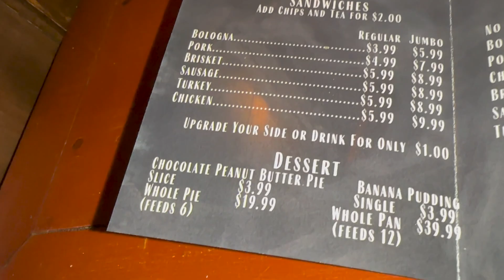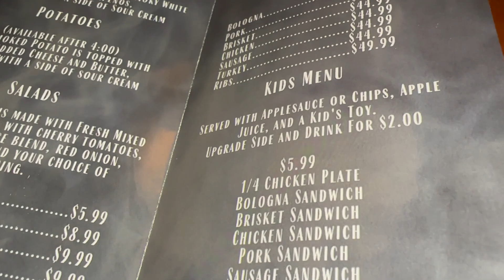WILLIE MAE'S BBQ, Springfield, TN